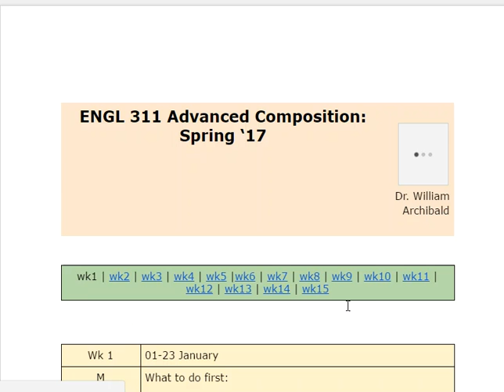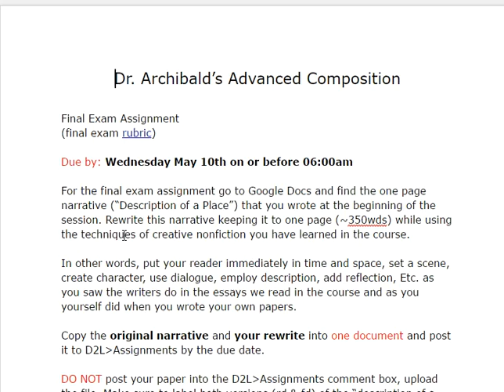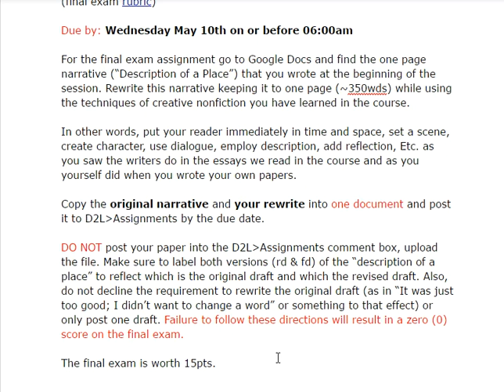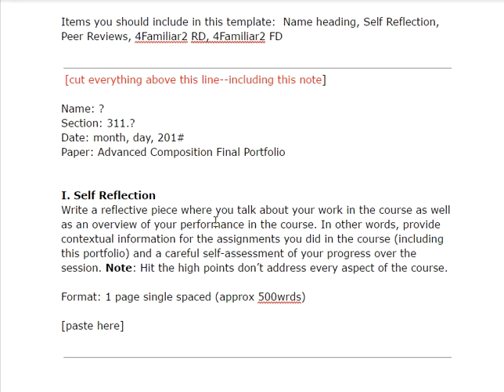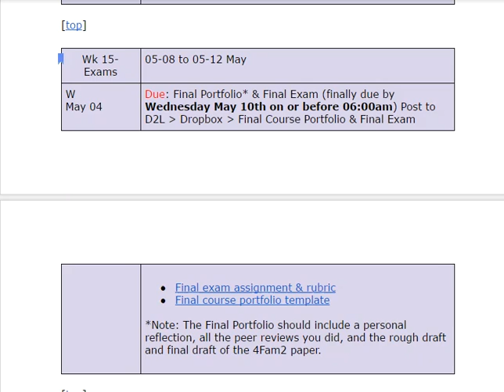5/2/2017 7:12:57 PM